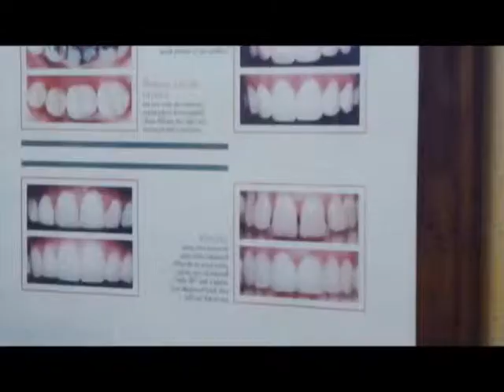Malibu Dentist Oral Cancer Screening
Agoura Dental

ntal Practice
%///50_342^98*400000^sin48 +61{tan42}____^5*30000@2_14%900000sin%34